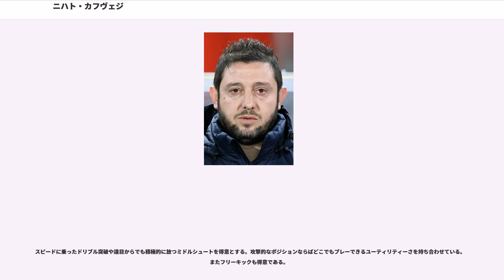ニハト・カフヴェジ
ニハト・カフヴェジ（Nihat Kahveci, 1979年11月23日 - ）は、トルコ・イスタンブール出身の元サッカー選手、現サッカー指導者。トルコ代表であった。ポジションはFW。『カフヴェジ』はトルコ語でコーヒー農家の意。

トルコの名門ベシクタシュJKの下部組織出身であり、1996-97シーズンにHürser Mustafa Cindir監督に見出された。1997-98シーズン、17歳の時にジョン・トシャック監督が率いるトップチームに合流し、11試合に出場して2得点を挙げた。1998-99シーズンにはレギュラーに定着した。

2002年1月、スペイン・リーガ・エスパニョーラのレアル・ソシエダに移籍し、トシャック監督と再会した。2002-03シーズン、レイノー・ドゥヌエ監督に導かれたチームは優勝争いに最後まで絡み、レアル・マドリードに勝ち点2差の2位に躍進した。自身は23得点を挙げ、ロイ・マカーイ（29得点）に次ぐ得点ランキング2位タイ（ロナウドと同得点数）に食い込み、リーグ最優秀外国人選手賞を受賞した。セルビア代表のダルコ・コバチェビッチと息の合った連携を見せてふたりで43得点をマークし、彼らの身長差（ニハトは175cm、コバチェヴィッチは187cm）からスポーツジャーナリストのフィル・ボール () に"Little and large"というコンビ名を付けられた。2003-04シーズンはUEFAチャンピオンズリーグに出場し、得点こそ挙げられなかったが、グループリーグのガラタサライSK戦でアシストを決めるなどして決勝トーナメント進出に貢献した。2004-05シーズン、ホームで行われたアスレティック・ビルバオとのバスクダービーでは2点を先制された後に同点に追いつく2ゴールを決め、劇的な勝利を演出した。しかしその後は怪我に悩まされ、満足なパフォーマンスを見せられずにいた。ソシエダでは通算でリーグ戦115試合に出場して57得点を挙げた。

2006年5月16日、ビジャレアルCFと5年契約を結んだ。フリートランスファーのため移籍金は発生していない。2006-07シーズンは負傷で長期離脱し、9試合の出場（1得点）に終わった。

2007-08シーズンはコンディションを整え、ジュゼッペ・ロッシとともに攻撃の核となり、リーグ戦で18得点を挙げてリーグ戦2位躍進の原動力となった。2008年5月のヘタフェCF戦では、産まれたばかりの娘に捧げる2得点を決めた。2008年6月にはUEFA EURO 2008に出場して負傷したが、2008-09シーズンはそれらの怪我に悩まされ、19試合（764分間）に出場したが1得点も挙げられなかった。

2009年6月27日、古巣のベシクタシュへ完全移籍した。しかしトルコ復帰は満足いくものではなく、2シーズンでリーグ戦34試合に出場してわずか3得点にとどまった。2011年4月25日、新しくベシクタシュJKのアイドルとなったリカルド・クアレスマとピッチ上で口論となり、チームメイトとの仲が険悪になった。5月18日、ベシクタシュJKはニハトとの契約を解除した。

2012年1月に現役引退を表明した。

2000年10月7日のスウェーデン戦でトルコ代表デビューし、2001年10月6日の2002 FIFAワールドカップ・ヨーロッパ予選・モルドバ戦 (3-0) で初得点を挙げた。

2002年に日本と韓国で共催された2002 FIFAワールドカップのメンバーにも名を連ね、グループリーグ第2戦のコスタリカ戦 (1-1) の79分にユルドゥライ・バシュテュルクとの交代で途中出場した。決勝トーナメント1回戦の日本戦 (1-0) では、得点を挙げたウミト・ダヴァラと試合終了間際に交代して出場した。ニハトの出場機会は2試合の途中出場しかなかったが、トルコ代表は3位決定戦でフース・ヒディンク監督率いる韓国を3-2で破って3位であった。

UEFA EURO 2004予選ではマケドニア共和国戦（2試合で2得点）とスロバキア戦で計3得点を挙げたが、トルコ代表はイングランドに次ぐグループ2位となり、プレーオフで敗れて本選出場...